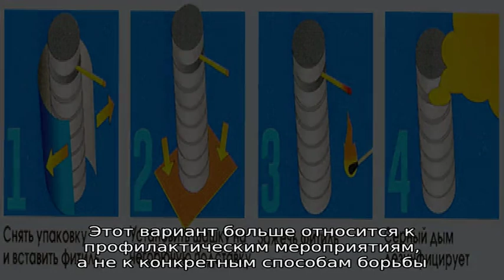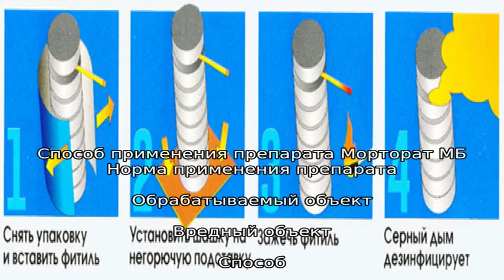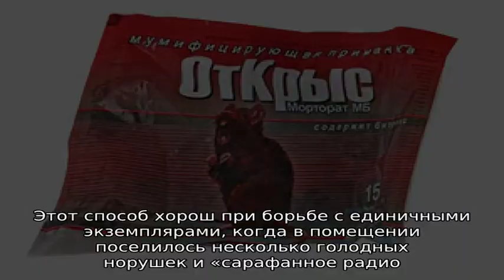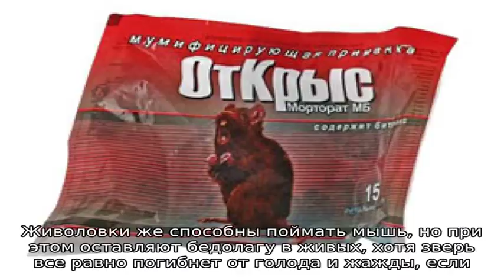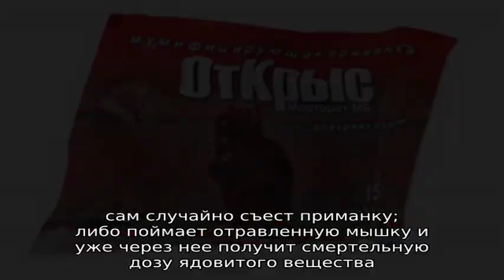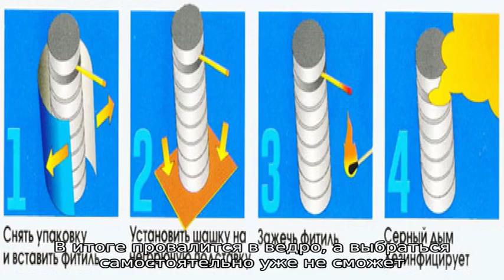7 способов выведения мышей из погреба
7 способов выведения мышей из погреба

Профилактика появления мышей в погребе. Что делать, если грызуны все-таки атаковали помещение. Борьба с вредителями и меры безопасности.